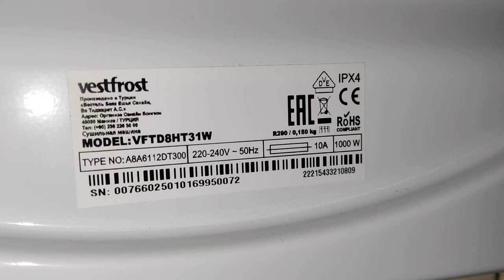Недостаток сушильной машины VESTFROST: VFTD8HT31W /Disadvantages of drying machine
Друзья! Я наконец сделал свой вывод о недостатке данной сушилки. Постоянная влажность отсека конденсатора влечет проблемы, см.видео.